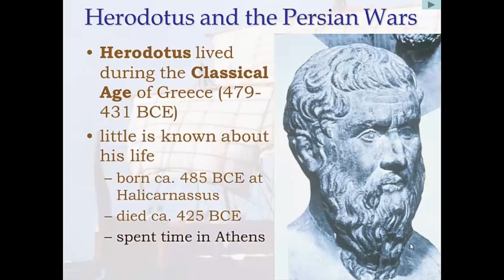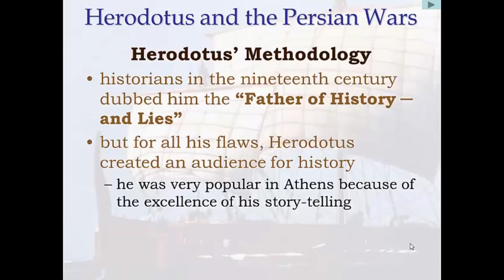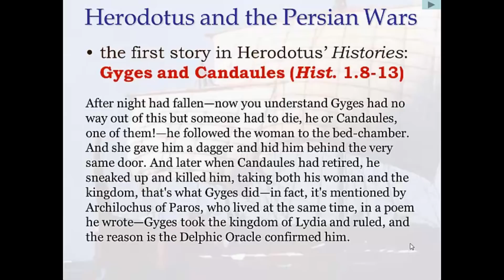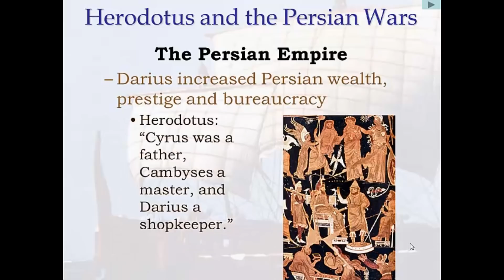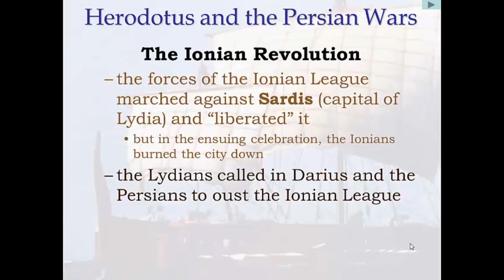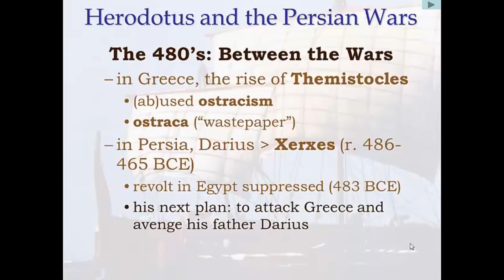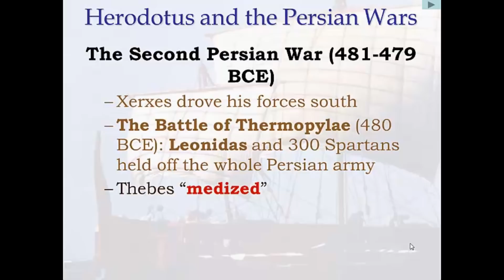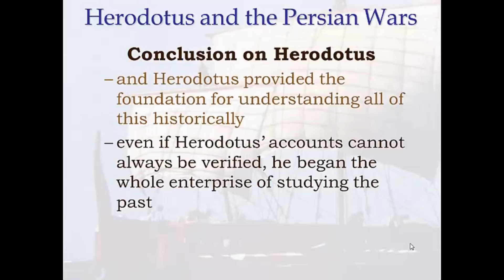Herodotus and the Persian Wars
Herodotus is the ''Father of History and—according to some—also the Father of Lies.''As a discipline, history begins with Herodotus' Histories, the first known systematic investigation of the past. Explicitly, The Histories deal with the Persian Wars, the Greeks' double defeat of the formidable forces led against them by the Persian kings Darius and Xerxes, but Herodotus' work includes much more than just the narration of that conflict. It encompasses geography, gossip, gods and even a bit of arithmetic. A master storyteller, Herodotus won an audience for history not only in his day but for all time. Since he invented history, no century has passed without a historian to record it.

This is part two of a lecture series titled History and Civilization!

Professor of History and Classics, Utah State University.